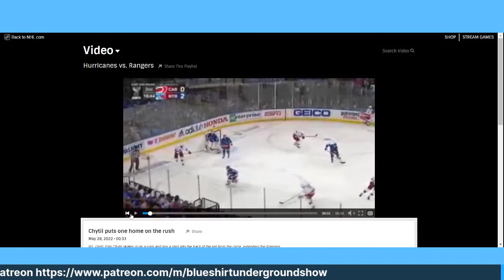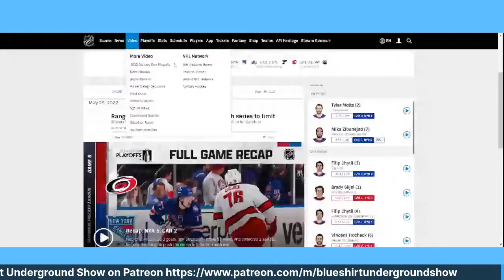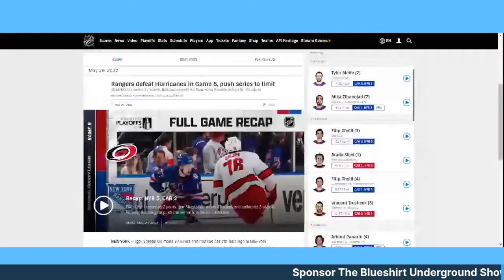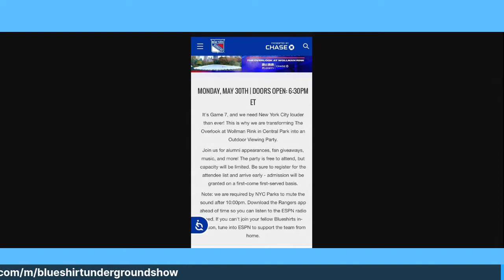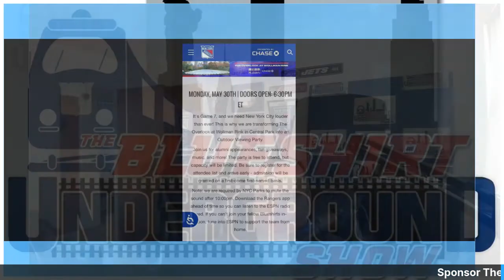Blueshirt Undergrounder Second Round Game Six Wrapup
Join Jim & Eddie as they take 10 years of Podcasting about our beloved Rangers to the next level via Video streaming.  These broadcasts are steamed live with live chat on Facebook live and the uploaded to youtube.

The best way to interact with the show is join the facebook group and chat with other rabid Ranger fans. See ya there !